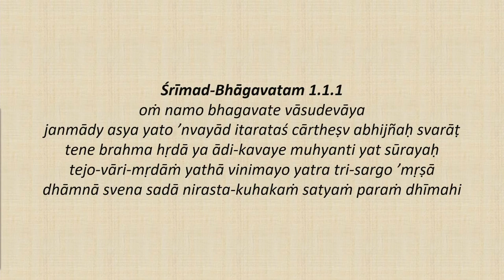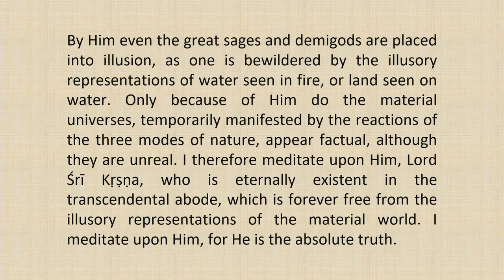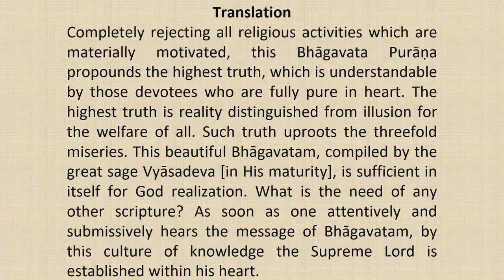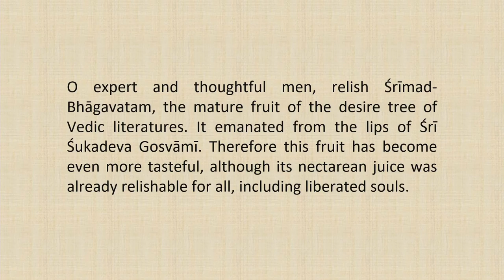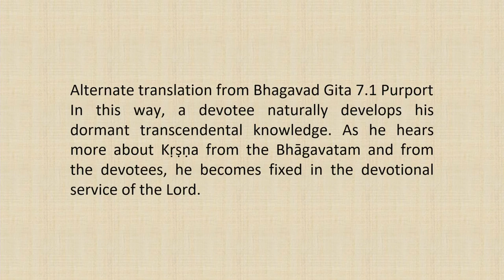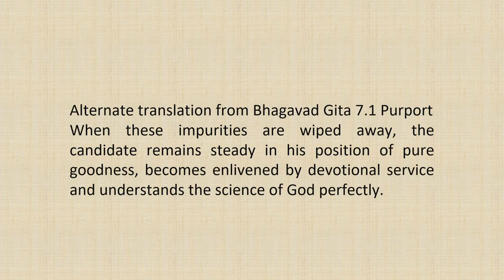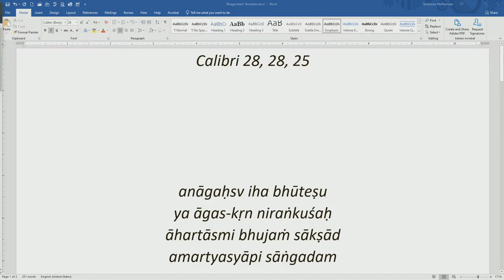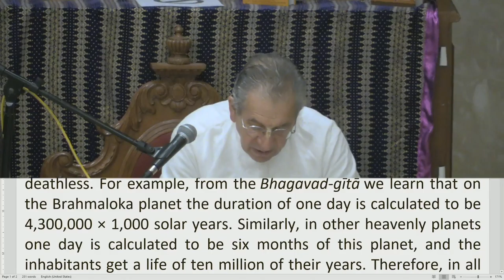Srimad Bhagvatam Class by HH Harivilas Maharaj After Mangal Arati 2020 11 10